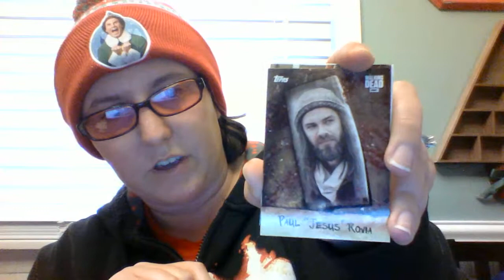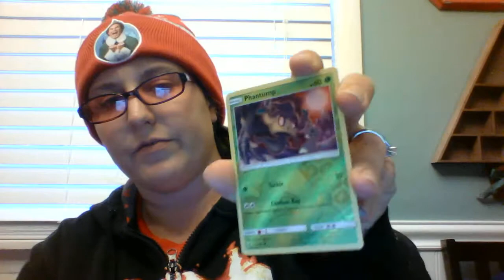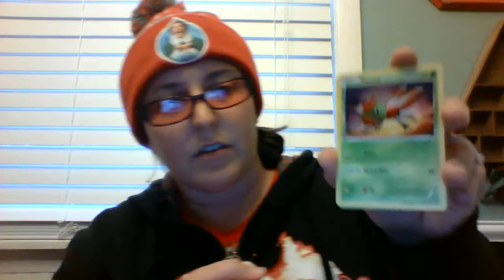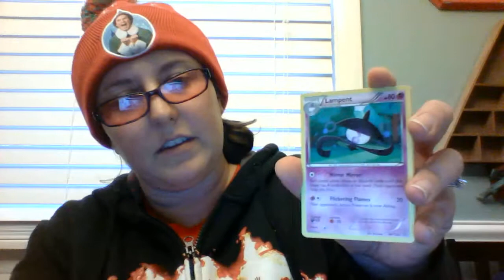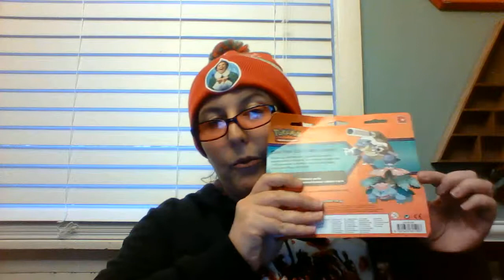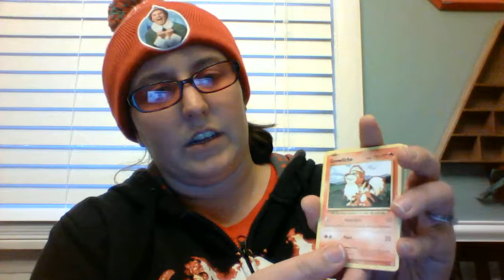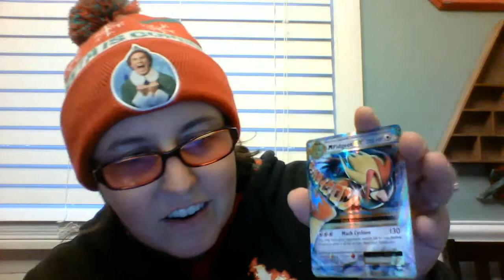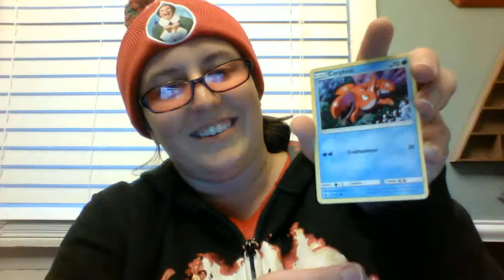Opening Walking Dead packs and Pokemon packs!!!! We finall get a few good GX's!